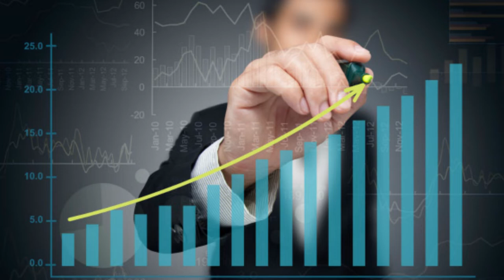საპარლამენტო სტატუსის გარეშე დარჩენილი ქალაქის მესამე წელი და მრავალმილიონიანი შენობა